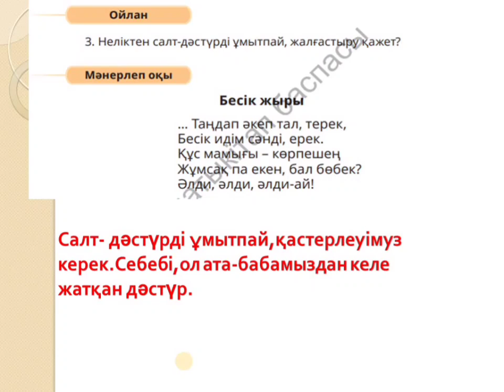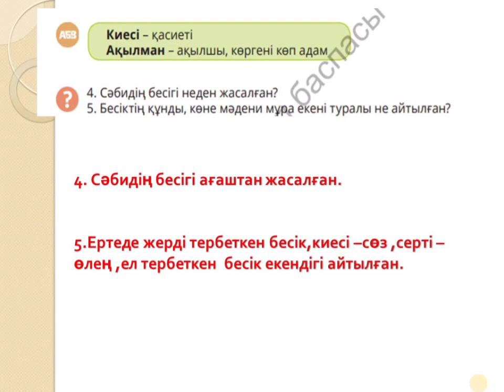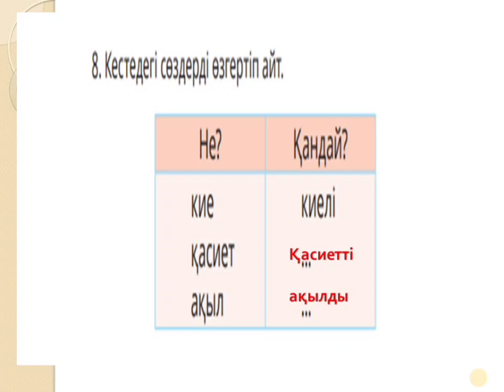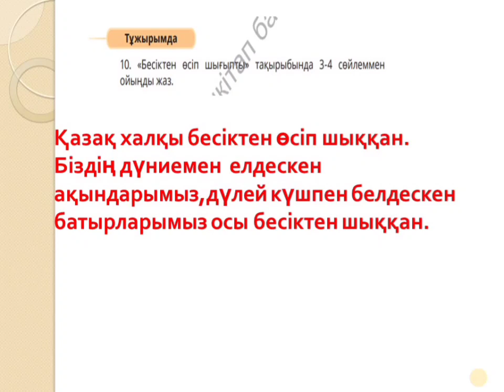Әдебиеттік оқу 4 сынып 28 сабақ Халқымыздың салт - дәстүрі